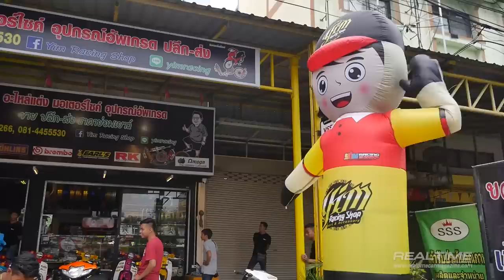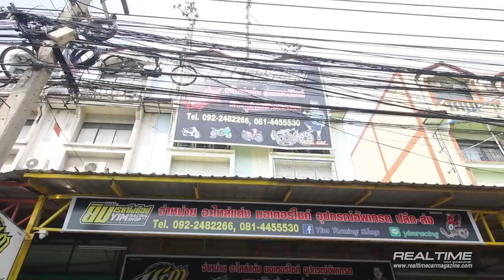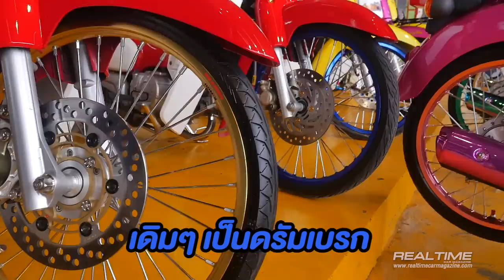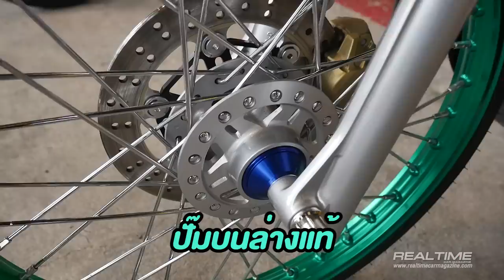อาณาจักรของแต่ง แห่งกระทุ่มแบน "YIM Racing Shop"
โอ้ ว้าว!!! นี่มันอาณาจักรของแต่ง ในกระทุ่มแบนชัดๆ ไปดูกันเลยกับ YIM Racing Shop!!